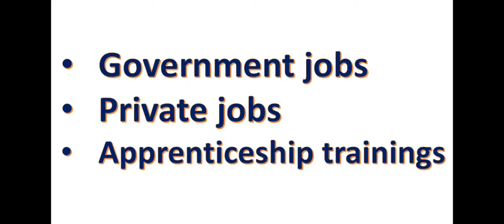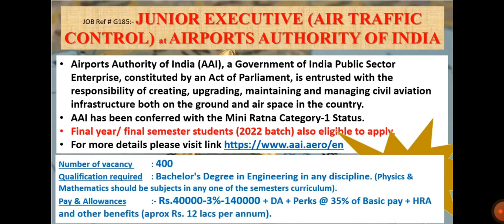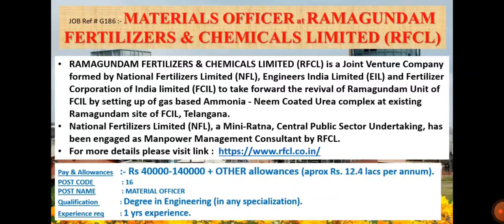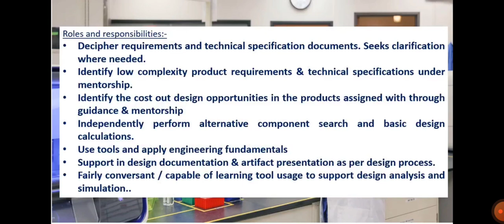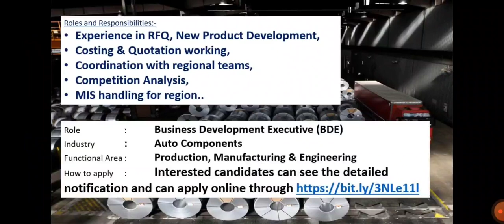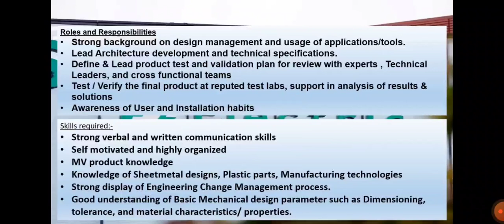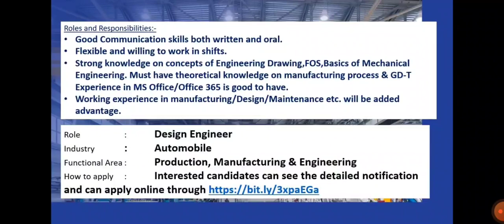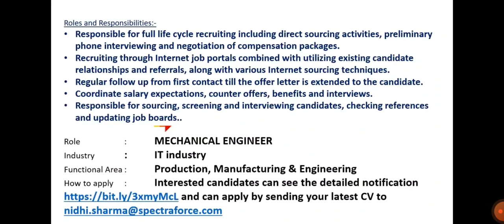Mechanical Engineering | 17.06.2022 | Employment News for Mech, EEE, ECE, EIE, Chemical, Civil Jobs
This video contains information's regarding Government jobs in  AAI, RFCL, INDIAN BANK, IOCL, AFCAT – AIR FORCE.
And it also contains information's regarding private jobs in THERMO FISHER SCIENTIFIC, HYDERABAD, STEEL STRIPS WHEELS LIMITED, PUNE, CHENNAI, DELHI, DURO SHOX PRIVATE LIMITED, PUNE, SCHNEIDER ELECTRIC, BENGALURU, MICROPLASTICS PRIVATE LIMITED, BANGLORE, PENNAR INDUSTRIES LIMITED, HYDERABAD, SPECTRAFORCE TECHNOLOGIES, MOHALI.
This video also contains Apprenticeship training details of Indian Oil Corporation Limited (IOCL) also.